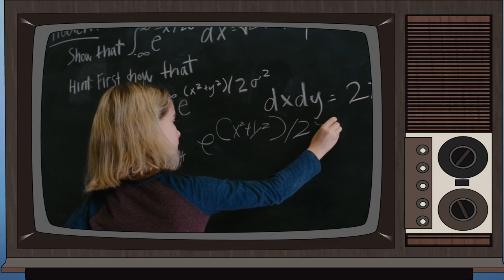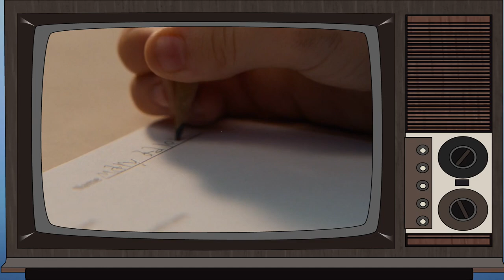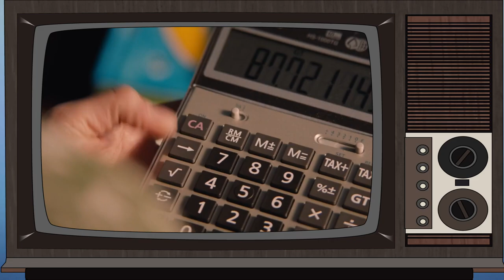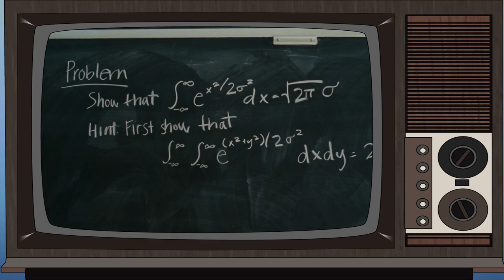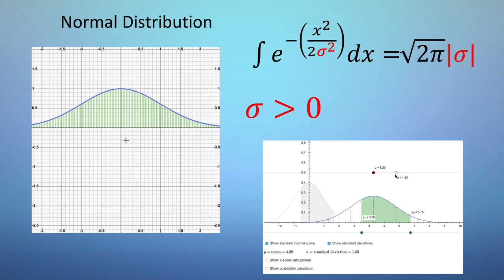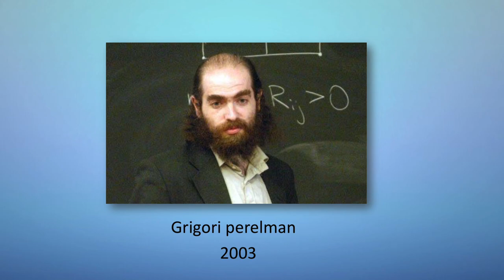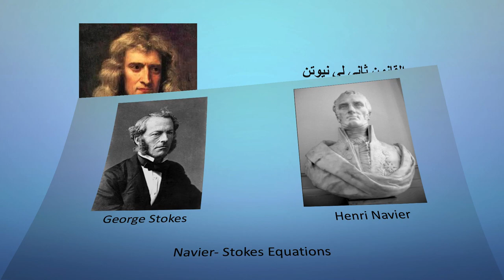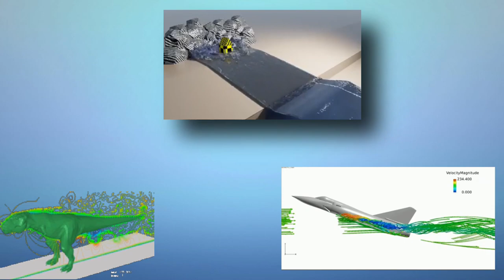الحلقة 🎥12 : هل يمكن لفتاة موهوبة تبلغ من العمر 7 سنوات حل معادلات نافير ستوكس؟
نتحدث في هذا الفيديو عن المفاهيم والنظريات الرياضية المذكورة في الفيلم
Gifeted .

سوف نتحدث عن دقة المصطلحات الرياضية الواردة فيه. الموضوع الرئيسي للفيلم هو حل معادلات
 Navier-Stokes ،

والتي تعد من بين أكبر مشاكل الألفية المفتوحة

Normal Distribution